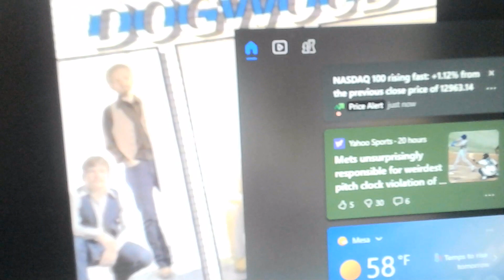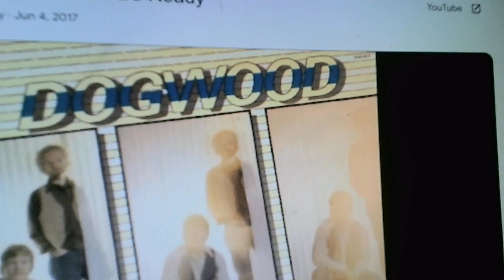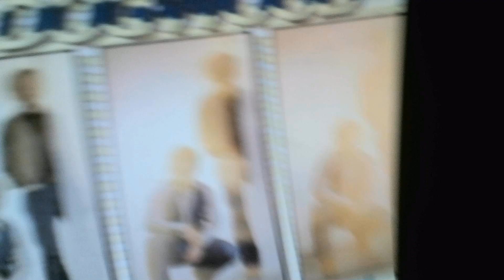3-31-23 ~Be Ready (1981) ~ Retro Early Jesus Music Songs ~ Dogwood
from the Ordinary Man album
Are you Ready?
Don't be caught off guard